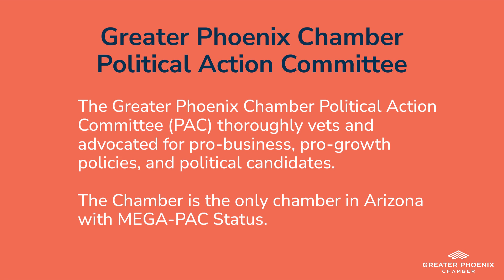Greater Phoenix Chamber 2023 Annual Report - Public Affairs (General Information)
The Greater Phoenix Chamber's 2023 Annual Report is here! Find out about all of our success in FY23.